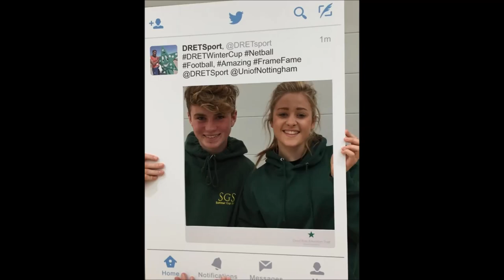Skegness Grammar Winter Cup pictures 2015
A quick video of the Skegness Grammar Winter Cup pictures 2015
2nd place overall!